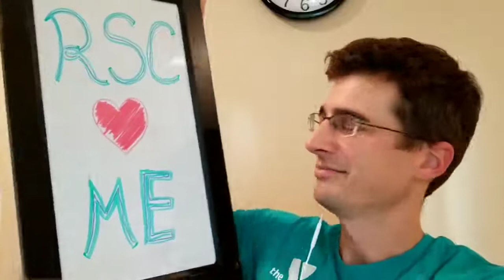Dr. Michael Homer: COVID-19 Update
Dr. Michael Homer shares the latest data on COVID-19 pregnancy impacts, ASRM recommendations and prevention. He reminds us to stay vigilant and Reproductive Science Center is here for our patients.